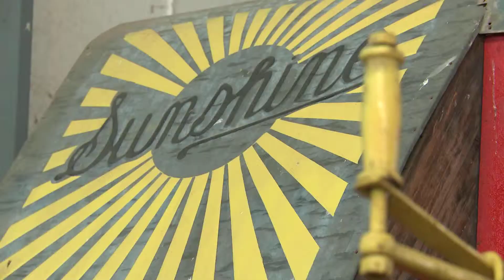A royal visitor